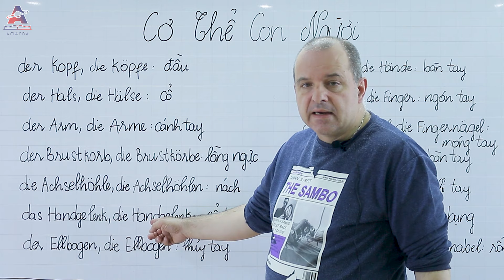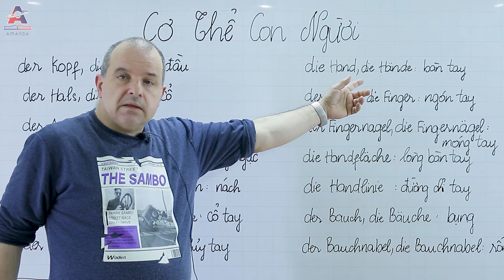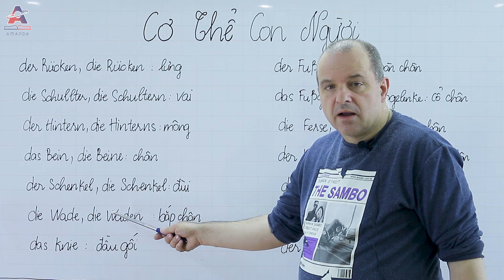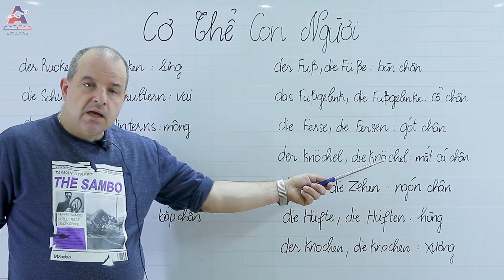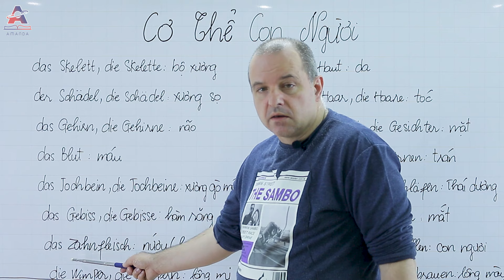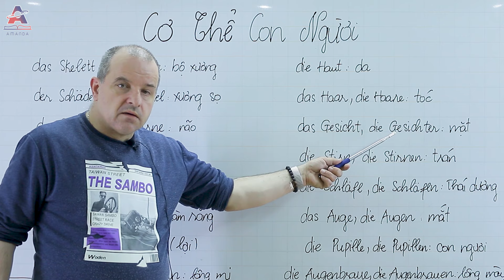44 Từ Vựng Tiếng Đức Cơ Thể Người - Học Tiếng Đức Ngành Điều Dưỡng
Top 44 Từ Vựng Tiếng Đức Cơ Thể Người - Học Tiếng Đức Ngành Điều Dưỡng
Tutorial bài học Day tiếng Đức chủ đề, học tiếng Đức cho người mới bắt đầu, học tiếng Đức giao tiếp, học tiếng đức trình độ sơ cấp A1, A2 đến B1 Online tại Ngoại Ngữ AMANDA. Các bài học mới này sẽ cung cấp thêm cho các bạn lượng từ vựng nhiều hơn, ghi nhớ tốt hơn, các mẫu câu thường dùng hàng ngày tại Đức. Chúc các bạn có 1 khóa học bổ ích !

✪ Trung Tâm Ngoại Ngữ - Tin Học Amanda ✪